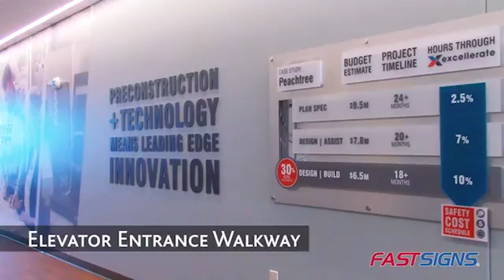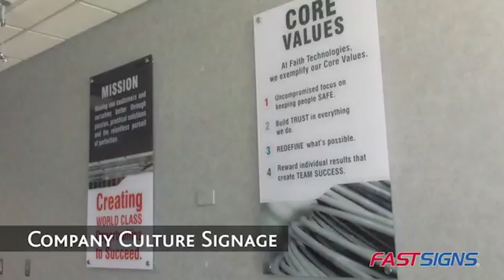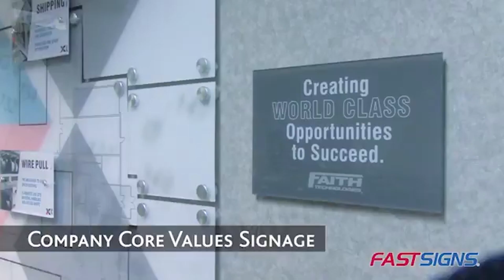Case Study: Faith Technologies | FASTSIGNS®